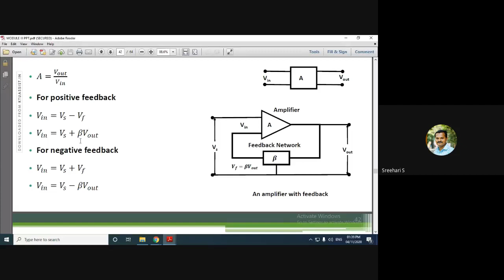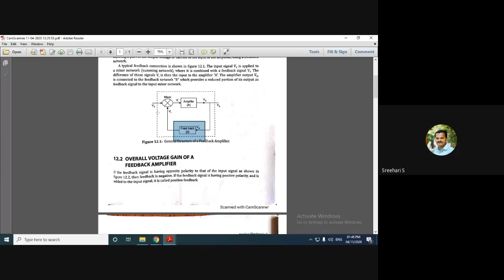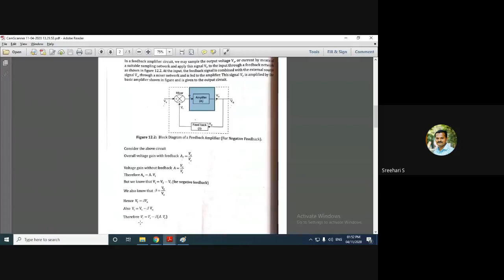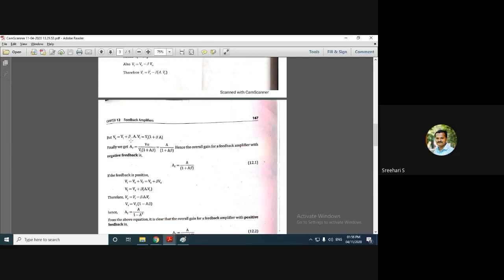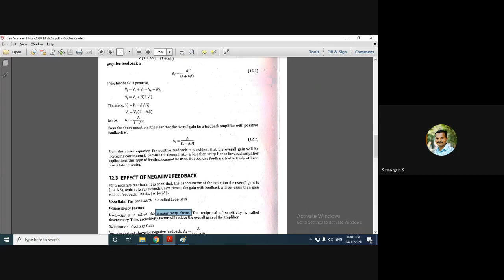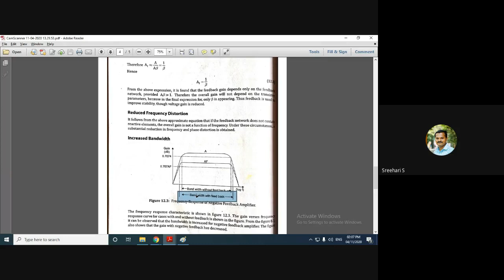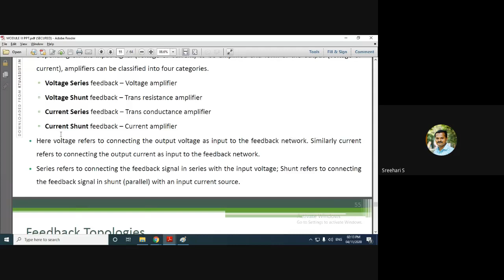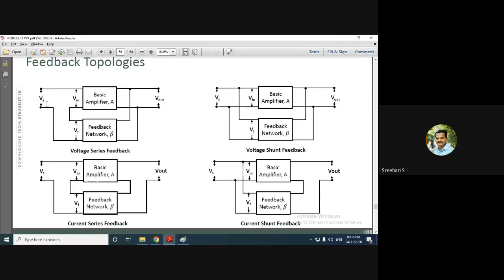EET 205 ANALOG ELECTRONICS Lecture no 25 S3 EEE KTU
S3 EEE KTU